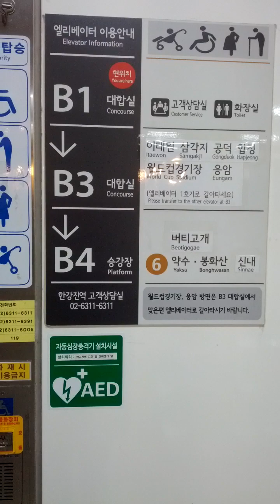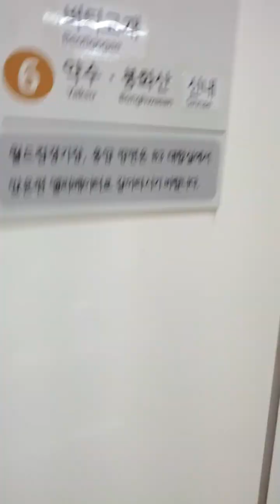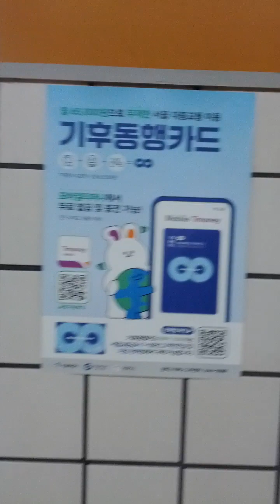Han Gang Jin Station(631)-23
Fri 24th May 2024(AH 1445 Dhul-Qadah 16th)...